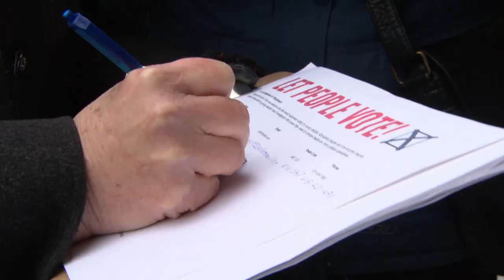Protests against Conservatives proposed new election bill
Canada's former Chief Electoral Officer says the government's proposed changes to the Elections Act could leave some Canadians unable to vote.